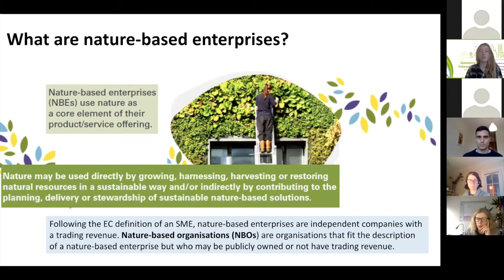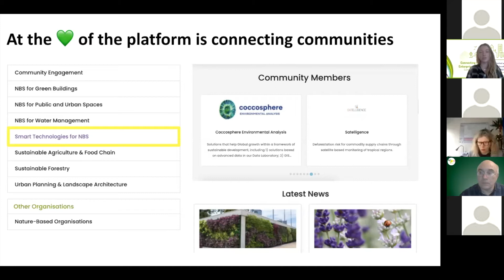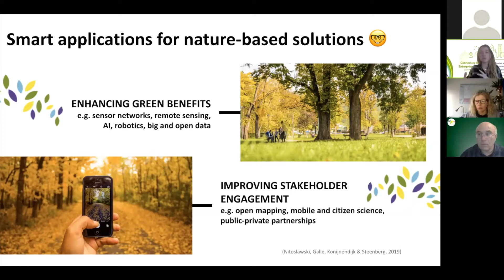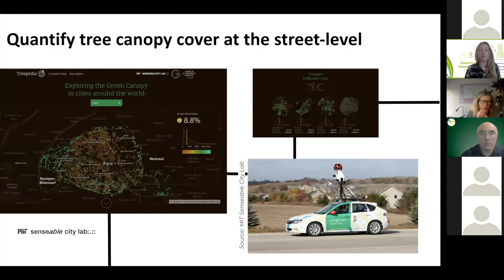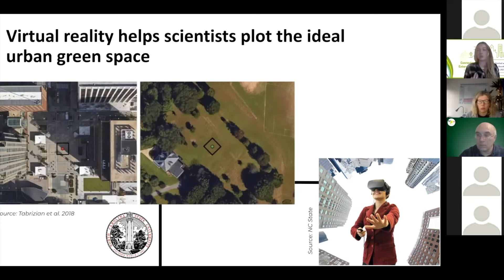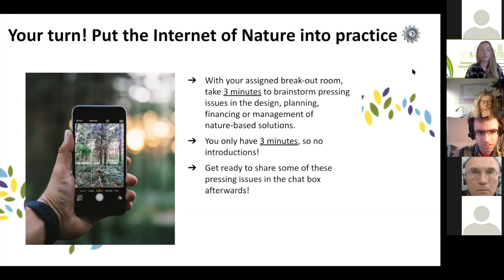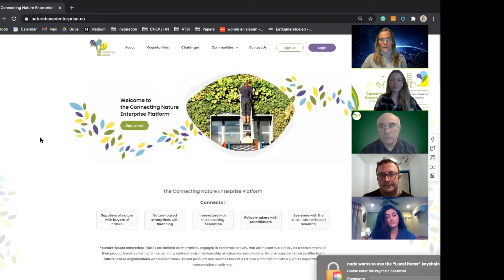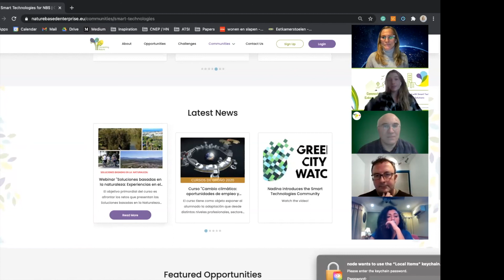Getting Started with Smart Tech for NBS | Community Workshop | Connecting Nature Enterprise Platform